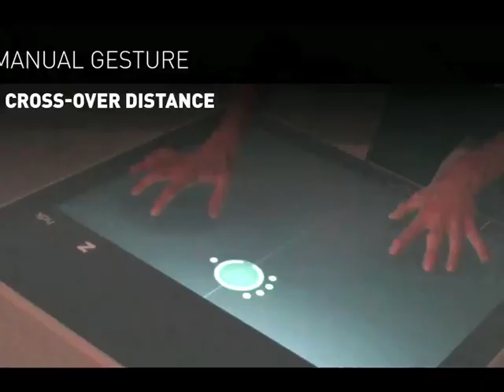akustisch - sound producing multitouch gestures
EUROPRIX 2009 Winner in the category "Interactive Installations", produced by: Balz Rittmeyer, Switzerland